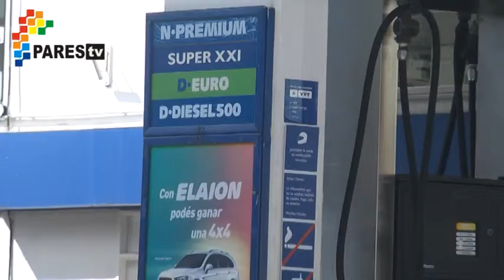Nacionalización de YPF - "Polo" Miglioranza